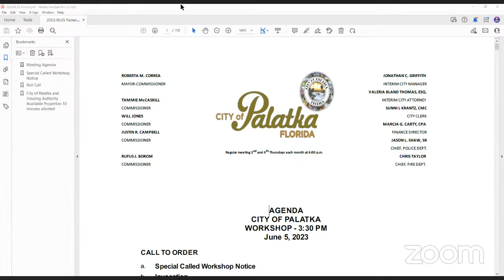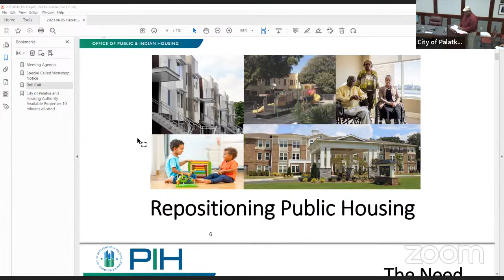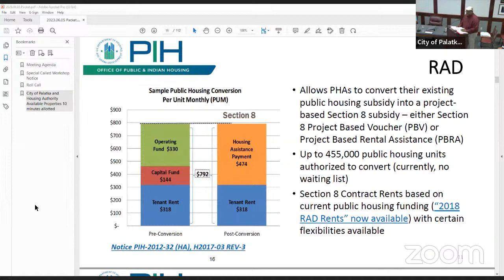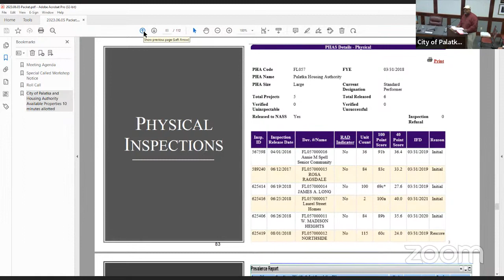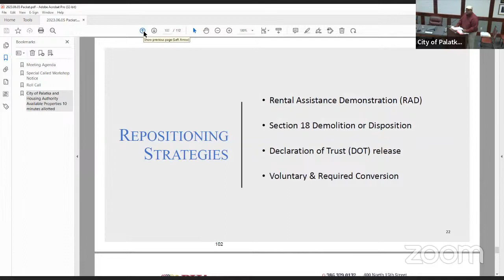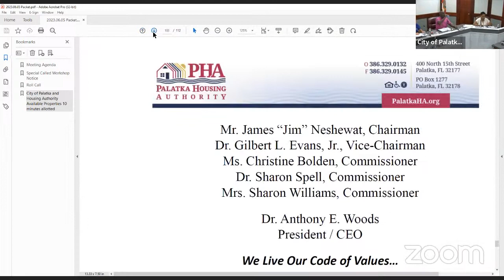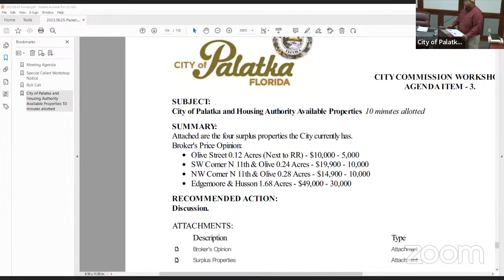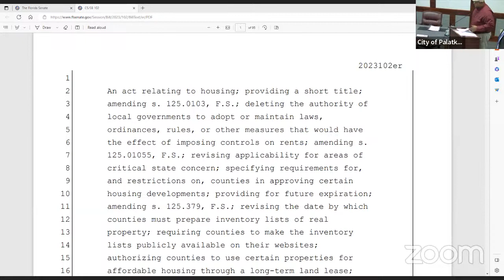Palatka City Commission Workshop June 5, 2023